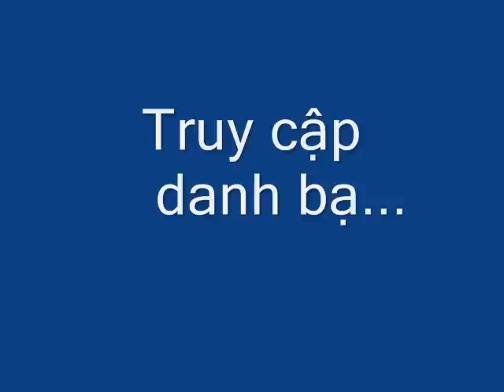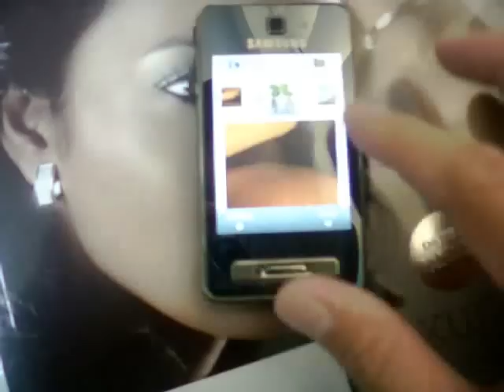Samsung F480 video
Quay phim F480 xem